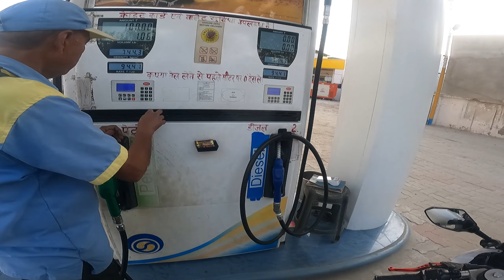Sunday Ride to Shobhan Sarkar ,Hyosung GTR 250 Bike Race with the Train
KAWASAKI NINJA ZX10 R RACE WITH TRAIN ,Ride to Shobhan Sarkar